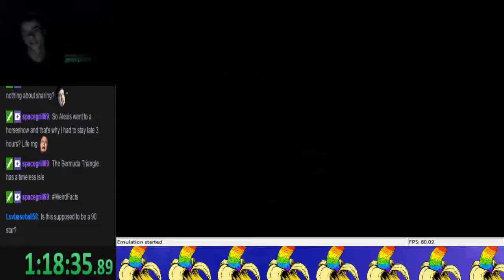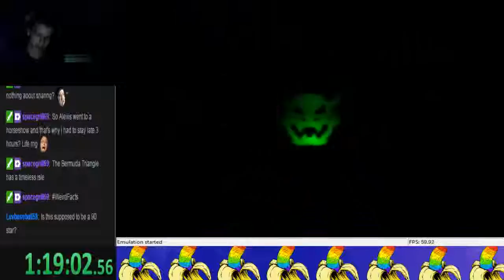Let's Stream Star Revenge 2: Night Of Doom Part 1-6